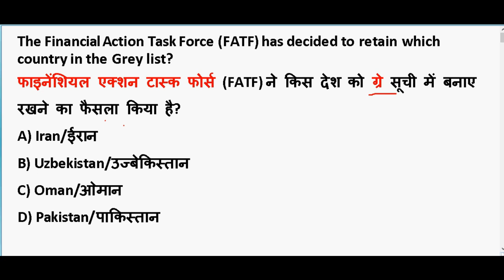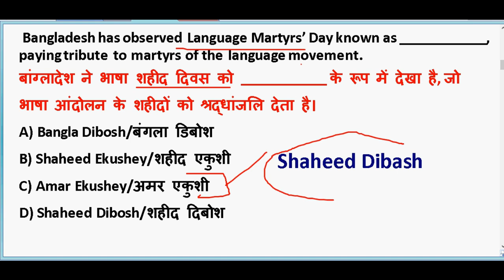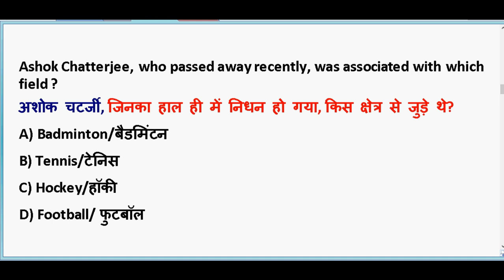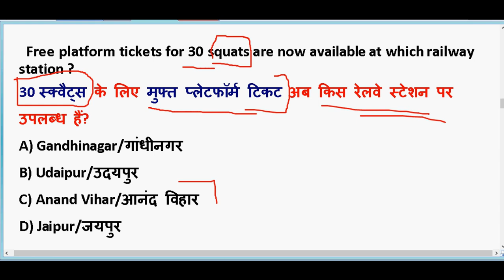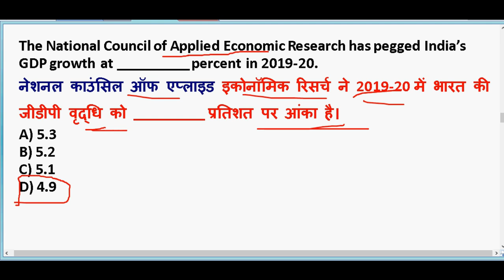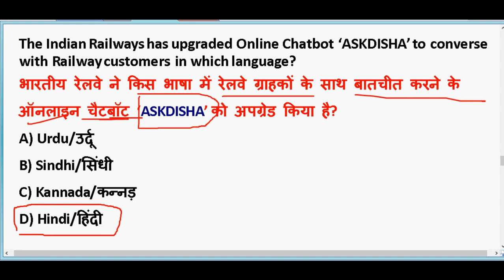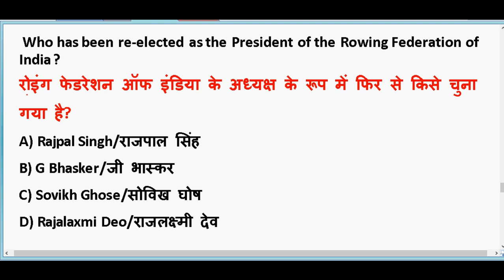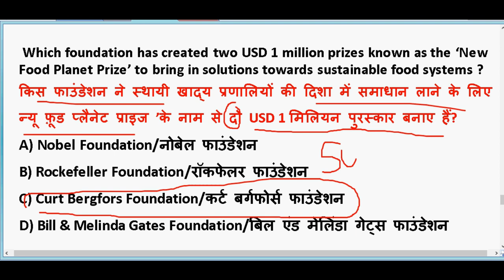7 March 2020 करंट अफेयर्स | IMP Current Affairs 2020 | Daily Current Affairs 2020 | PDF Download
7 March 2020 करंट अफेयर्स | IMP Current Affairs 2020  | Daily Current Affairs 2020 |  PDF Download

GENERAL SCIENCE  : 2 pm

GS TOP 40 QUESTION : 4.00 PM

MATH CLASS (Crash Course ) :6.00 PM

Static Gk :8 PM

2020 imp current affairs in hindi

4th march 2020 current affairs